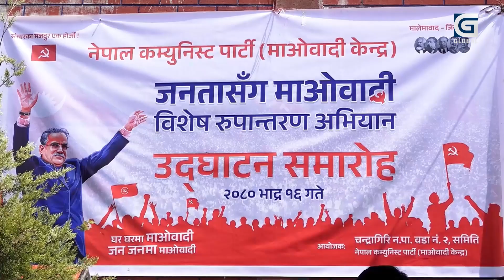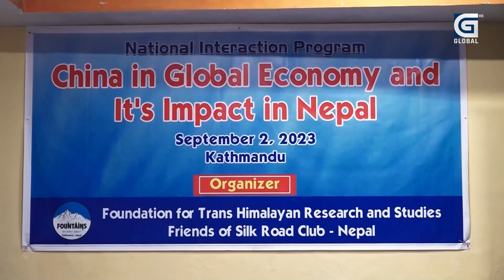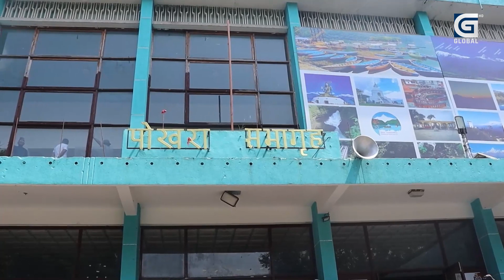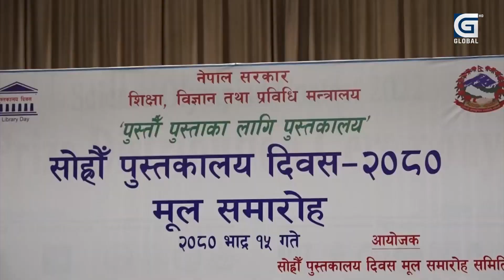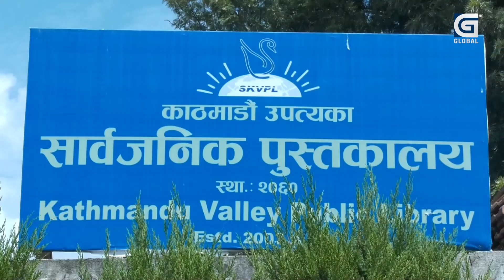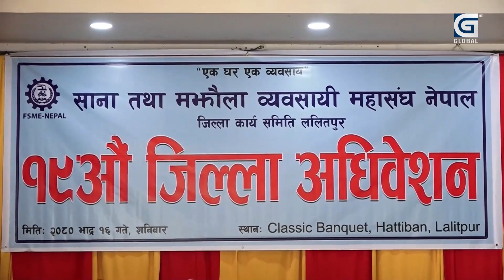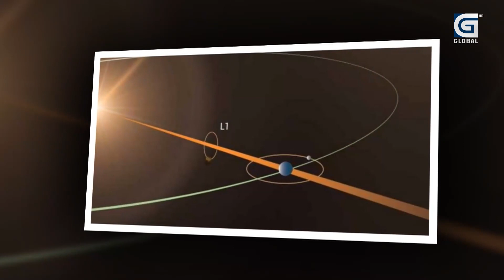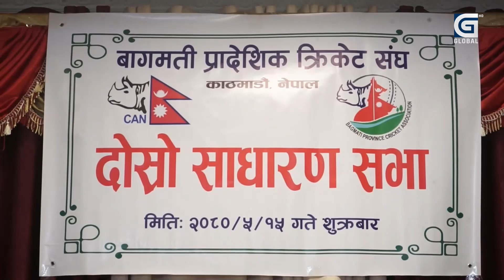माओवादीमा कुन नेताका छोरा कुन अपराधमा संलग्न, छोराको पिरले हैरान ।